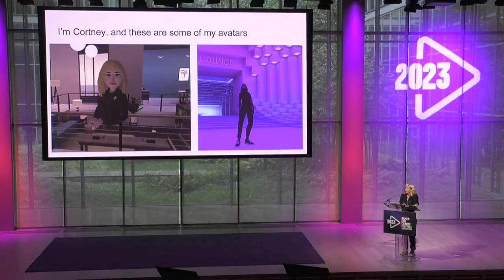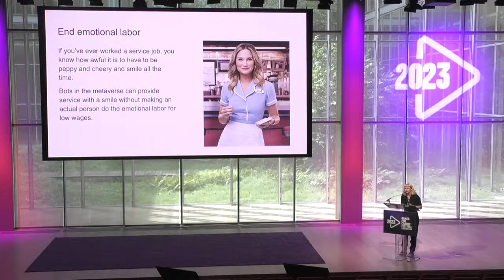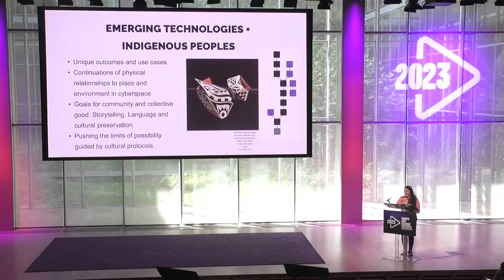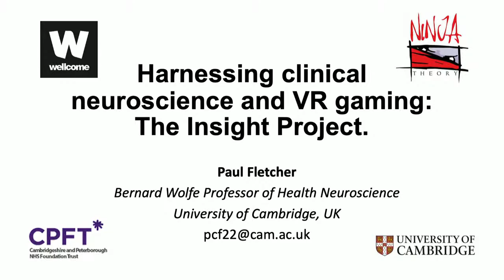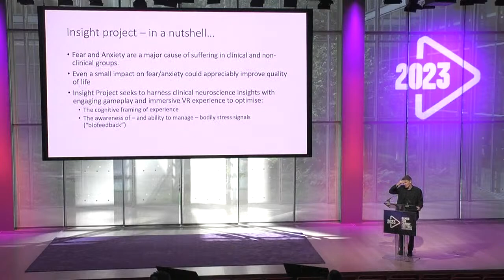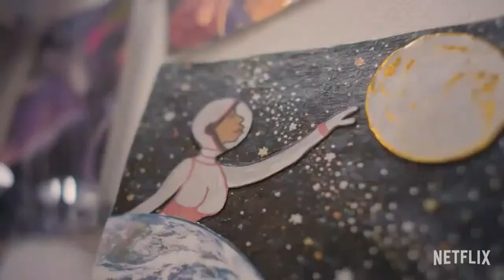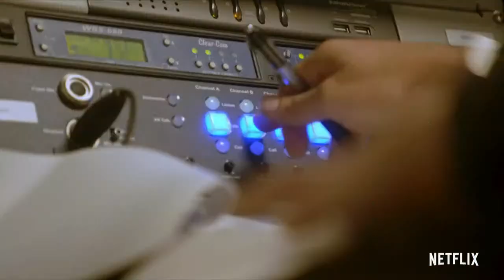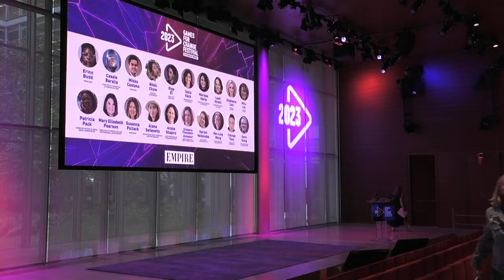2023 Games for Change Festival Live Stream